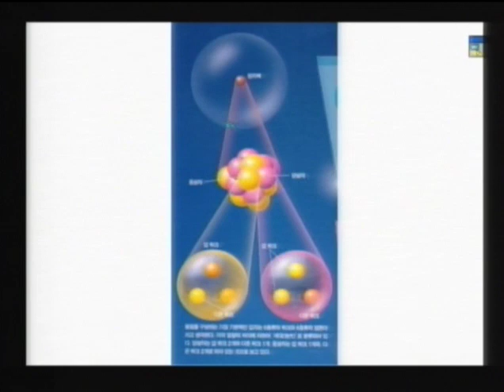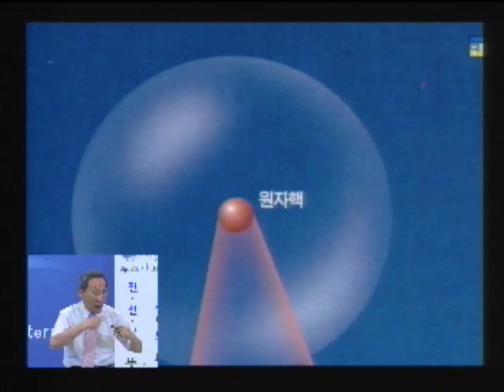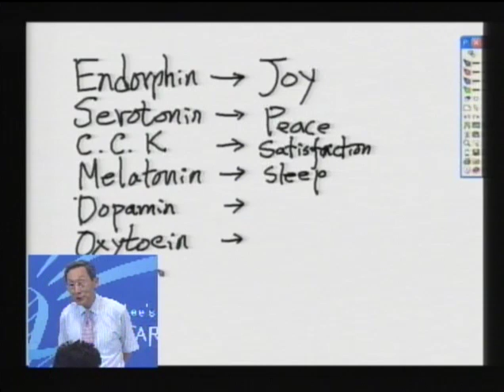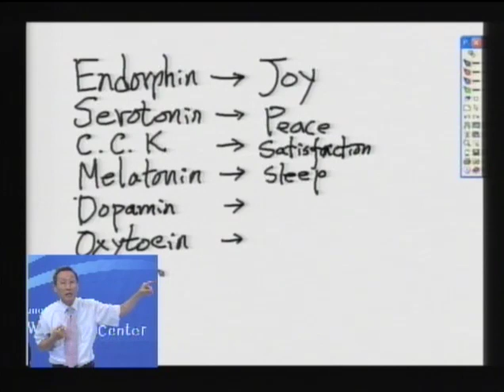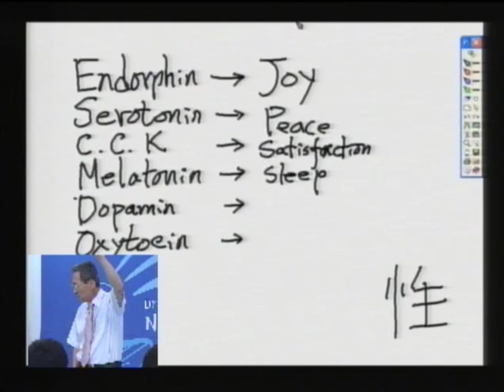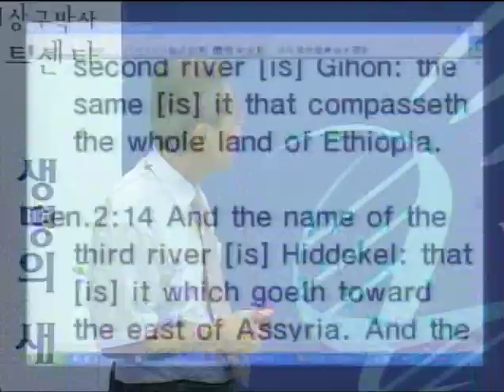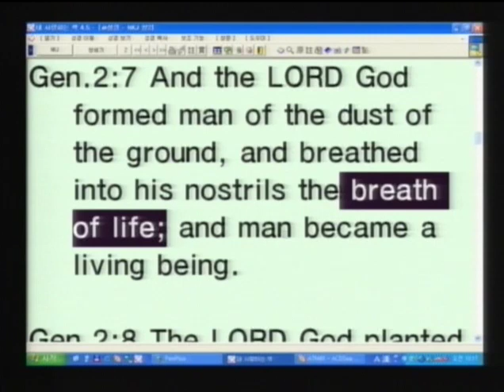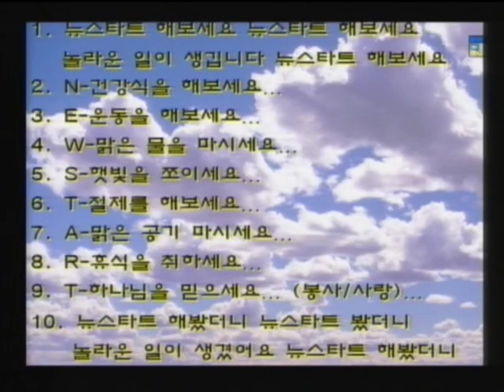Y07C-02 維系生命的偉大力量